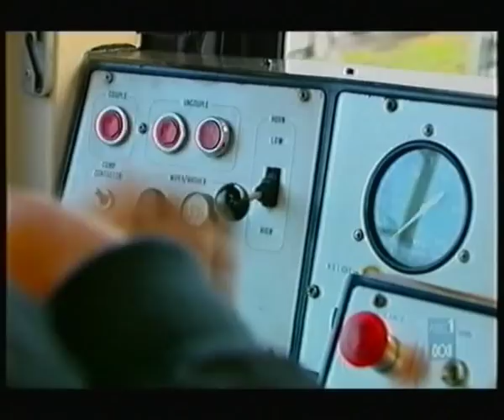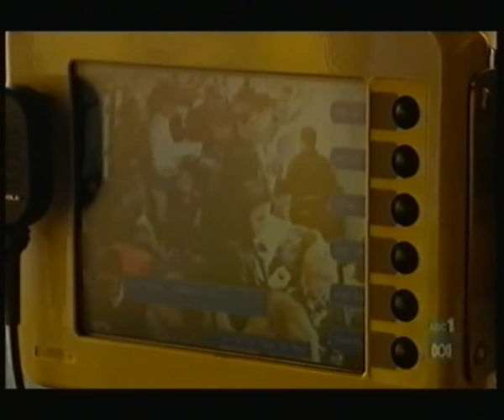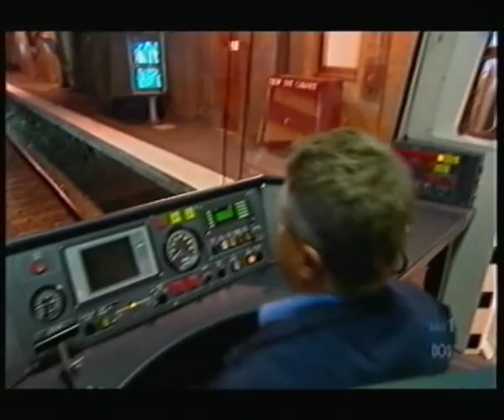Ride along with a Connex driver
Stateline 22/5/2009, rides along with a Connex driver on Melbourne's Frankston line